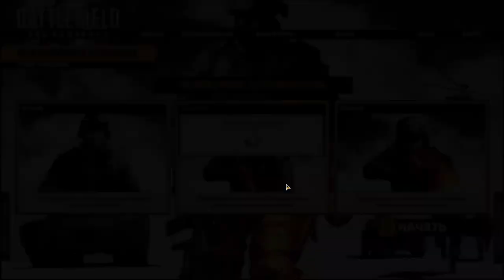Battlefield Bad Company 2 #1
Хорошая стрелялка которая порадует вас ! Почувствуй себя в команде крутым боевиком !